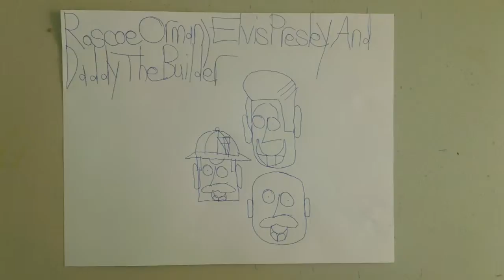daddy the builder, elvis presley and roscoe orman